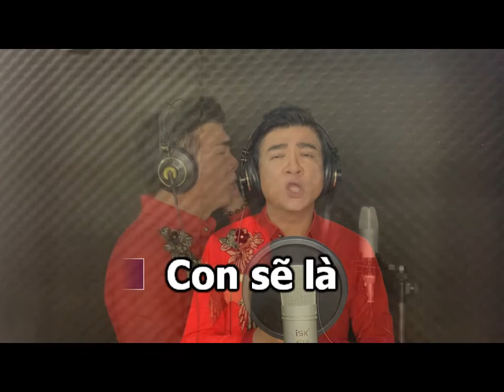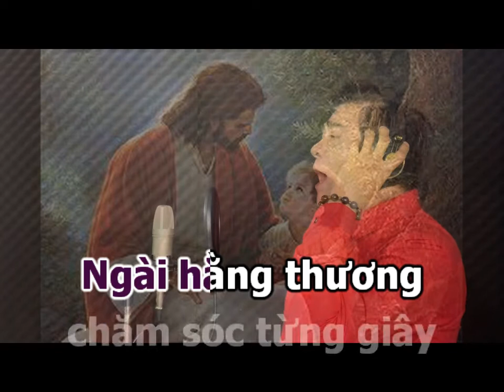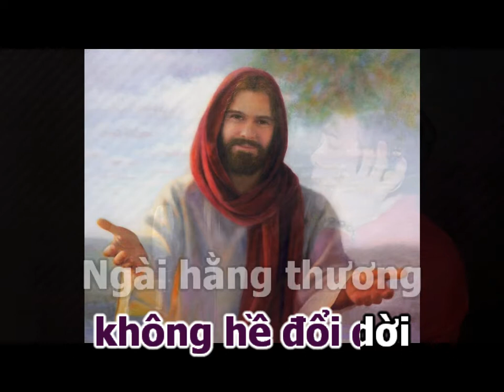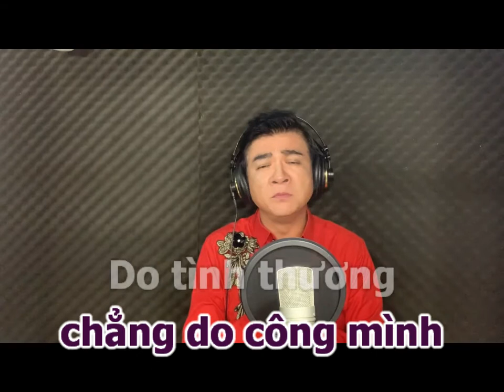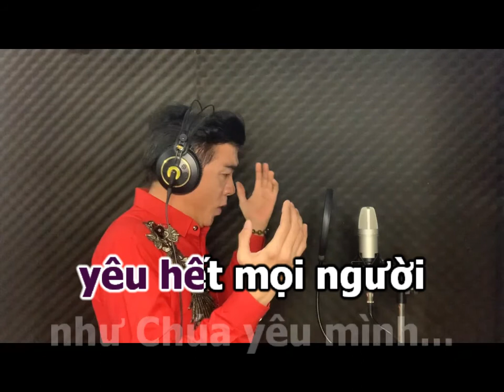TẤT CẢ LÀ HỒNG ÂN Karaoke | Sáng Tác: Lm. Huy Hoàng | Ca Sỹ: Phi Nguyễn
TẤT CẢ LÀ HỒNG ÂN Karaoke

1.Tất cả là hồng ân Chúa nên con có gì mà giữ riêng mình
Tất cả do Chúa thương ban nên con chỉ là người quản lý thôi
Con sẽ là tôi tớ tín trung khi mỗi ngày con biết chia sẻ
Con mãi là đầy tớ bất trung khi ân huệ Ngài con giữ cho riêng mình.

ĐK.Vì Chúa sinh con vào đời bằng tình yêu không hề đổi dời
Ngài hằng thương chăm sóc từng giây
Và Chúa sai con vào đời để con đem bình an cho đời
và yêu mến muôn người mà thôi.

2.Có gì mà không do Chúa, không do chính lượng từ bi của Ngài?
Con thường quên lãng vô tâm, say mê tìm quyền lợi thế gian
Quên công việc mà Chúa đã giao, lo đi tìm thu góp cho mình
Khi Chúa hỏi con biết tính sao, con sẽ là người vô phúc trên đời.

3.Muôn ngàn hồng ân của Chúa con vui lãnh nhận chẳng do công mình
Do tình thương Chúa nhưng không con suốt đời ngập tràn thánh ân
Con xin Ngài soi sáng trí tâm lo đi tìm ân phúc muôn đời
Lo vuông tròn tình nghĩa với nhau yêu hết mọi người như Chúa yêu mình.